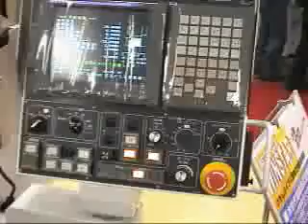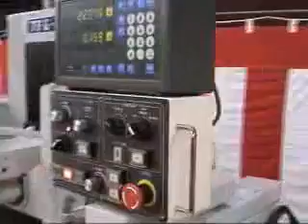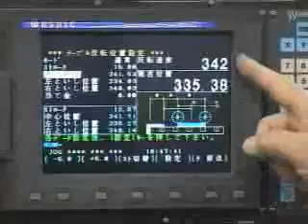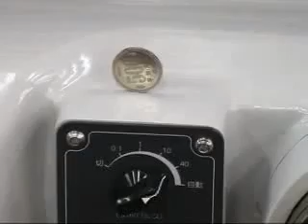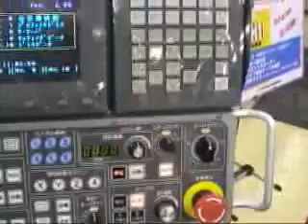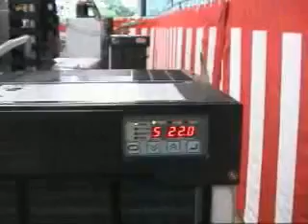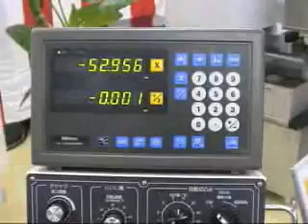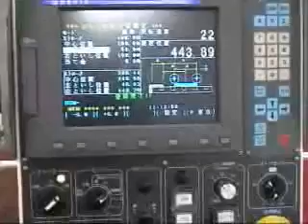Amada TECHSTER A3 Surface Grinder